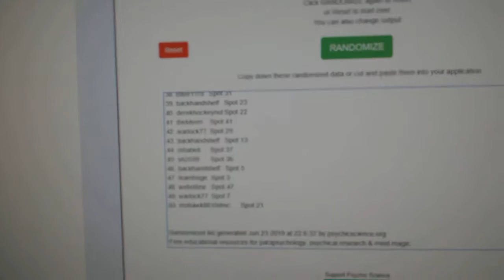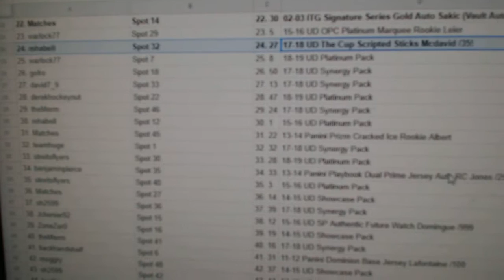C&C High End McDavid Mini Chancer Hockey Break - C&C GB #9818